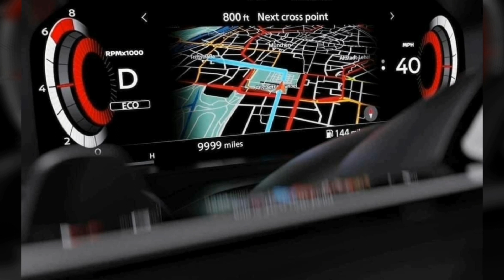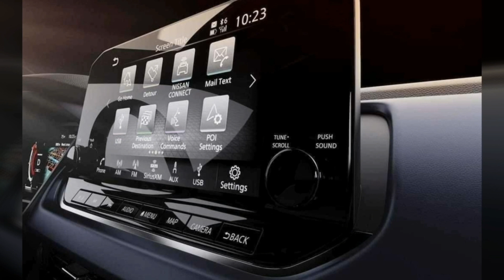نيسان قشقاى الجديدة2022 و بعض التغيرات و فى انتظار طرحها رسميا-Nissan Qashqai 2022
نيسان قشقاى الجديدة العربية اللى الناس منتظراها علشان تعرف الفروقات و انا شخصيا نفسى اشوفها فى السوق قريب علشان فعلا فيها تغير كبير حصل ليها و خصوصا فى الموتور و الاداء و الشكل و بعض العيوب اللى اتصلحت فى الجيل الجديد دا و لاى استفسار من خلال الواتس:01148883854 و ان شاء الله هرد على حضراتكم فى اسرع وقت ممكن ان شاء الله او من خلال الكومنتات و بردو هرد ان شاء الله فى اسرع وقت ممكن بس اهم حاجة متنسوش الدعوة الحلوة ليا
دمتم فى امان الله و رعايته